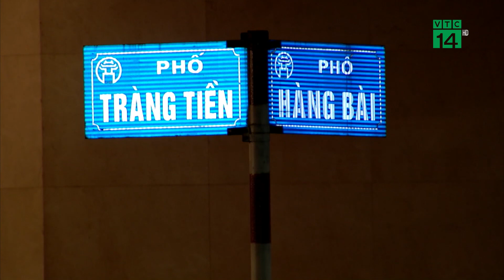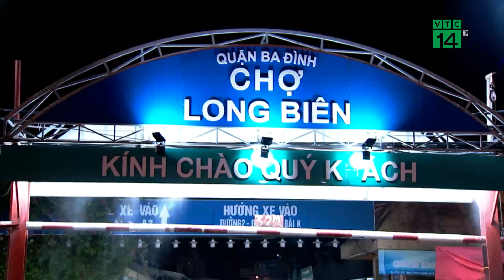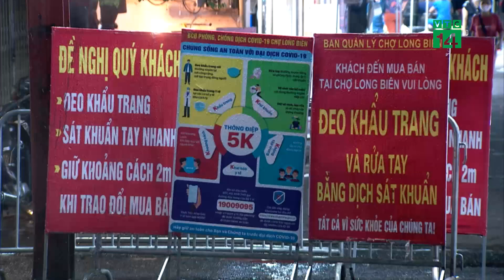Hà Nội vắng lặng đêm giãn cách xã hội | VTC14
VTC14 | HÀ NỘI VẮNG LẶNG ĐÊM GIÃN CÁCH XÃ HỘI
Hà Nội đang trong những ngày thực hiện giãn cách xã hội để đảm bảo phòng chống dịch Covid-19. Nhà cửa, hàng quán, đóng cửa im lìm để phòng chống dịch Covid-19, người dân chỉ ra đường khi có việc cần thiết... Khi màn đêm buông xuống, không gian trở nên vắng lặng, im lìm. Tuy nhiên, đằng sau vẻ yên bình đó, những chốt kiểm soát, những người làm công tác phòng chống dịch vẫn căng mình, miệt mài làm việc.